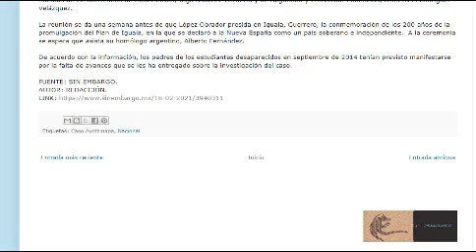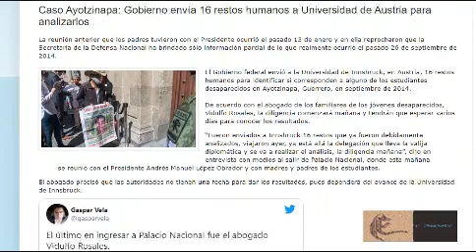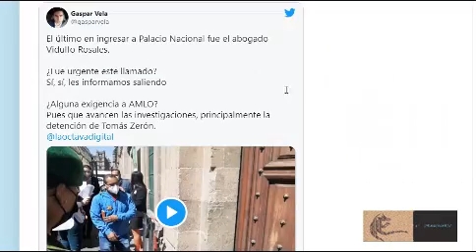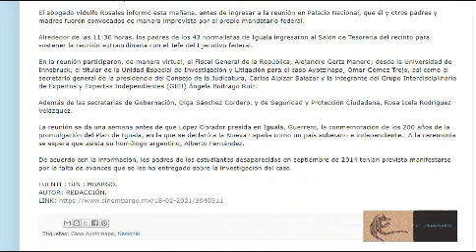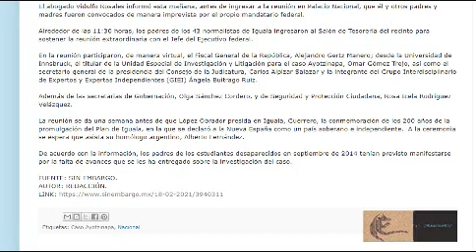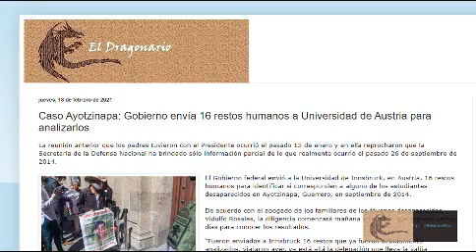Caso Ayotzinapa: envió de 16 restos humanos a Universidad de Austria para análisis